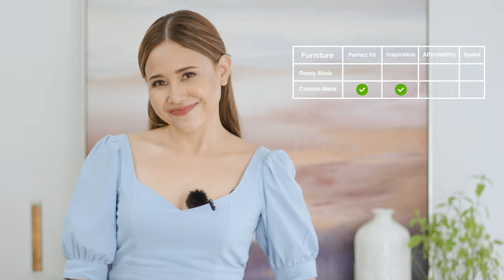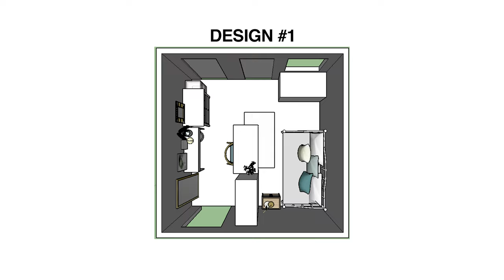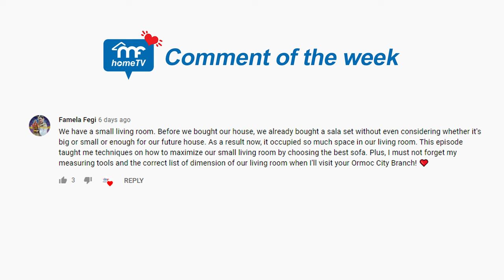Custom Made Furniture Vs Ready Made Furniture | MF Home TV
To build or to buy? Are you one of those homeowners stuck in the middle between considering to invest in a custom-made furniture or wanting the convenience to acquire furniture immediately?

Let’s help you decide with 4 factors:
Perfect fit, Inspiration, Affordability, and Speed.